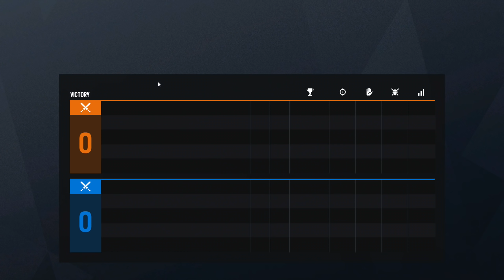Der größte Feind – Rainbow Six Siege (German/Deutsch)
Mein Neues Setup:
Pc:

Gehäuse: Thermaltake Level 20 MT ARGB, Glasfenster
Grafikkarte: MSI RTX 2080 Gaming X Trio (bei Amazon finde ich nur die MSI RTX 2080 Super Gaming X Trio
Prozessor: Intel Core i7-9700K
RAM: 2x Corsair Vengeance LPX 16GB DDR4 3000MHz
Mainboard: MSI MAG Z390 Tomahawk
SSD: 1TB Samsung 860 EVO
HDD: 2TB Seagate BarraCuda
Netzteil: 850W - Corsair TXM Series Modular, 80PLUS Gold
Wasserkühlung: Corsair Cooling Hydro Series H100i Pro

Zubehör:
Headset: ASTRO Gaming A50
Gamingstuhl: DX Racer 1
Maus: BenQ ZOWIE EC2-A
Mauspad: XXL Titanwolf
Mikrofon: Rode NTUSB